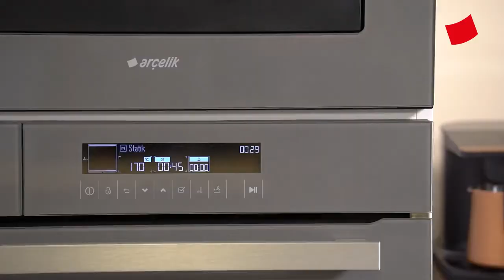Unsuz şekersiz kek tarifi | Mucize Lezzetler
Malzemeler:

3 adet yumurta
1 su bardağı ceviz içi (iri çekilmiş)
1 çay bardağı keçi boynuzu pekmezi
2 adet muz
1/2 çay bardağı süt
1 paket kabartma tozu
1 paket vanilya
1 paket kakao
Malzemeler:

3 yumurtayı Arçelik Multi Şef Profesyonel Mutfak Makinesi kasesine ekleyin ve çırpın.
1 çay bardağı keçiboynuzu pekmezini ilave edip birlikte karıştırmaya devam edin.
Kabartma tozu, vanilya ve kakaoyu ilave edin.
Yarım çay bardağı sütü kek harcına ekleyin.
1 su bardağı çekilmiş ceviz içini ilave edin ve karıştırın.
Son olarak 2 adet muzu, çatal yardımıyla ezerek kek karışımının içerisine ilave ederek pürüzsüz bir harç elde edene kadar çırpın.
Yağladığınız kek kalıbına kek karışımının tamamını eşit miktarda dökün.
Önceden ısıttığınız 170 derecelik Arçelik Ankastre Fırın’da 45 dakika pişirin.